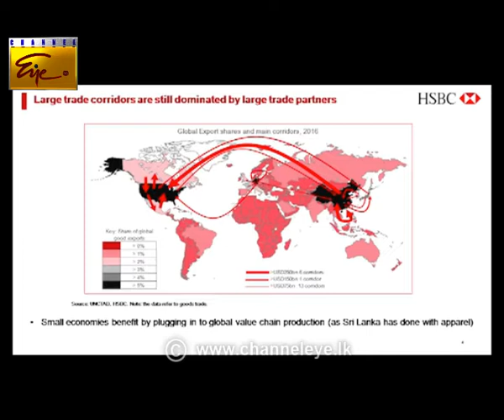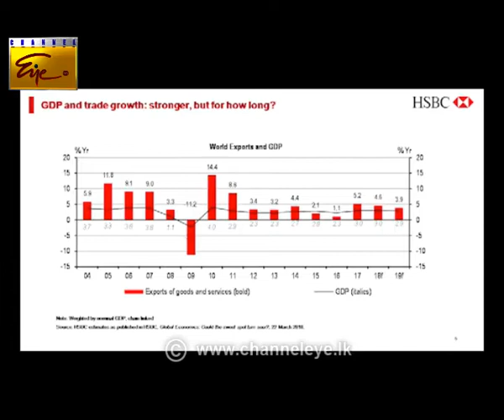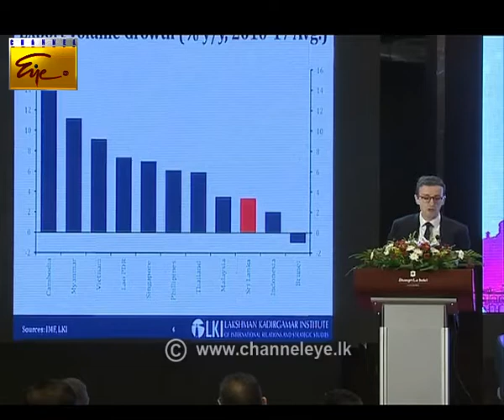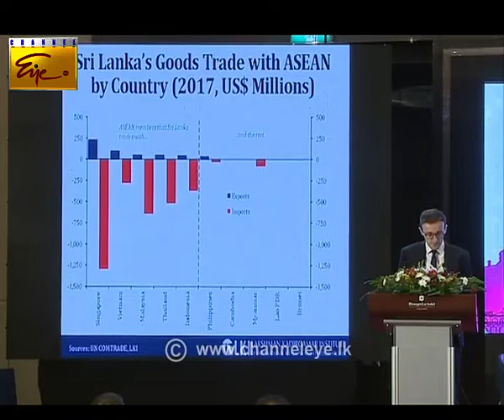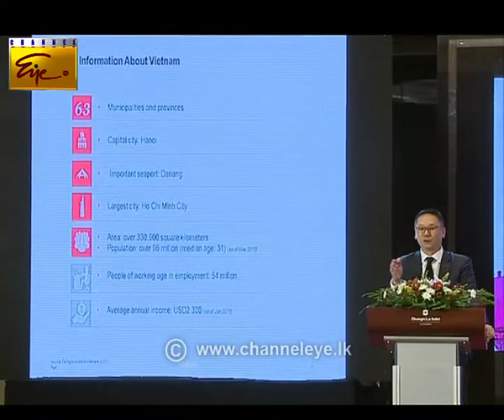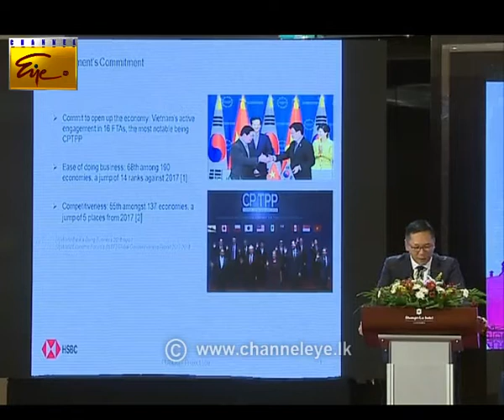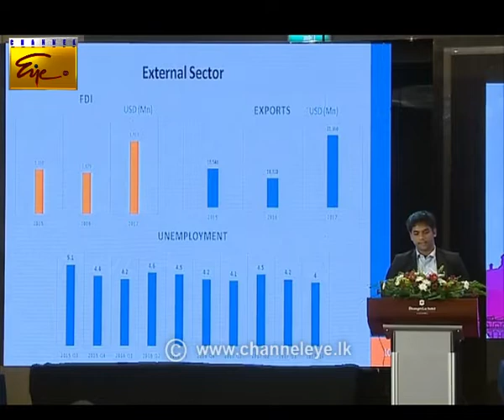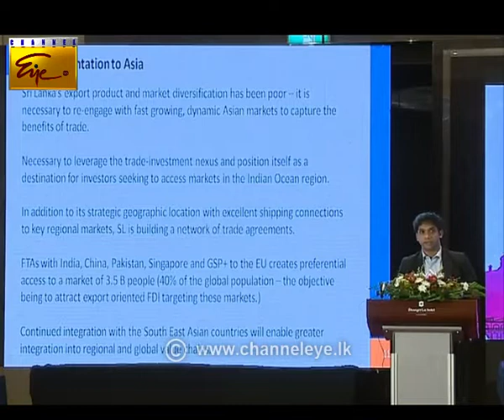Asean: Next Big Opportunity - Management Conference